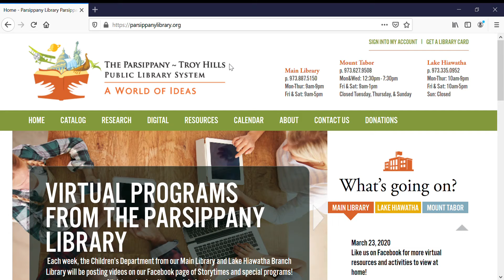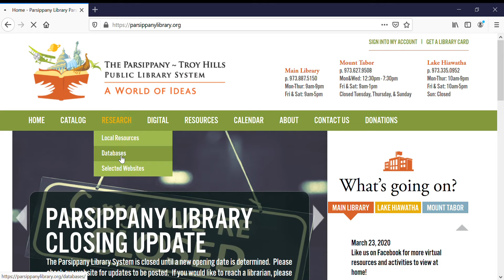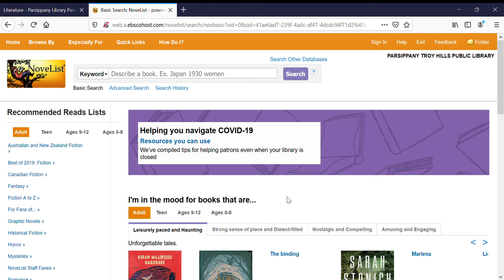Access Databases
Valerie Smith, our resident tech guru, will guide us through a 2 minute video on how to access our databases from the Parsippany Library Website. parsippanylibrary.org